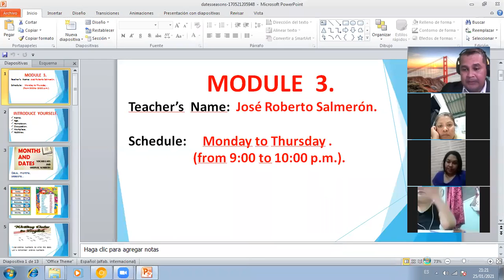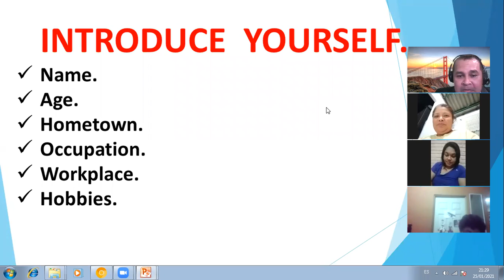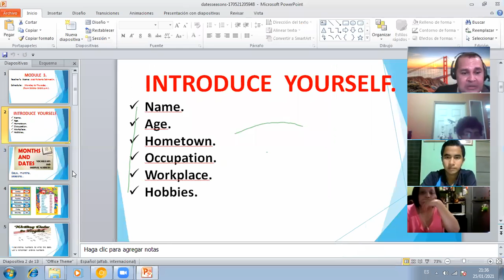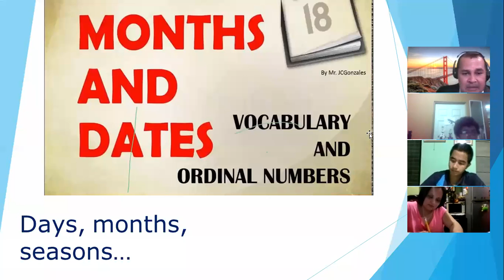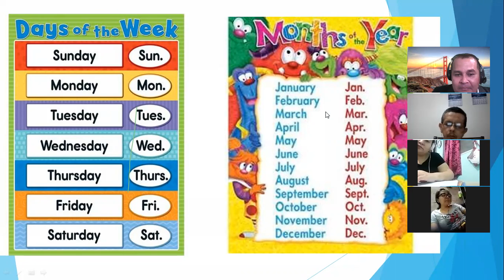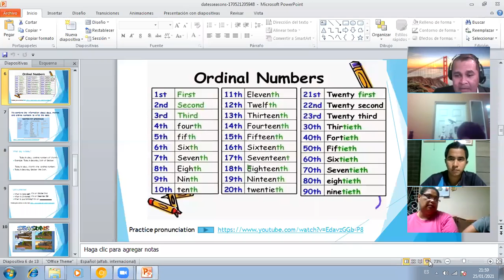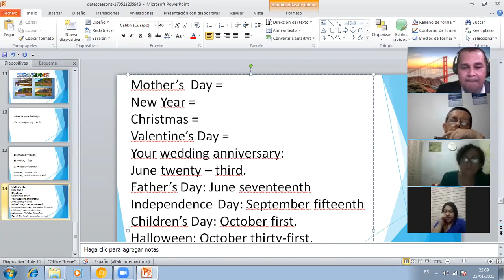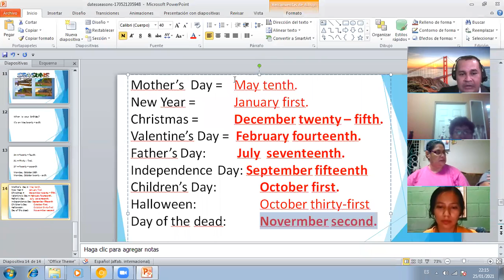Ingles Corporativo- Class # 1 - Months and Ordinal Numbers.